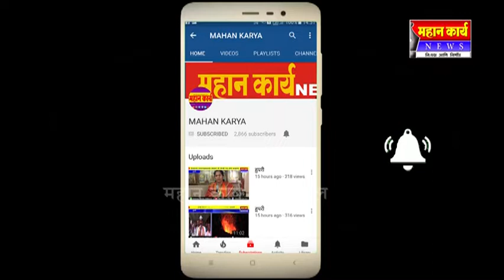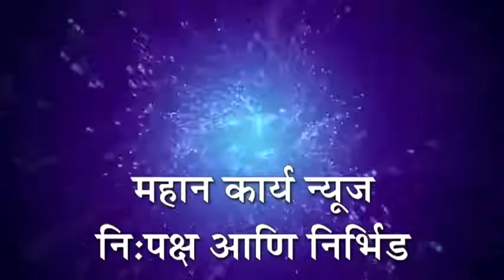कवठेसार येथे सोयाबीन बीज प्रक्रिया मोहिमेस शेतकर्‍यांचा उत्स्फूर्त प्रतिसाद